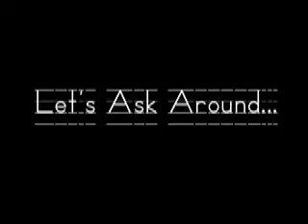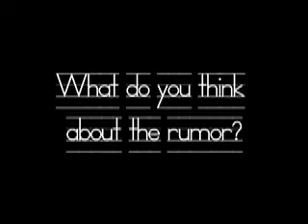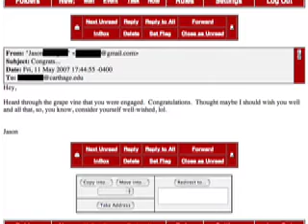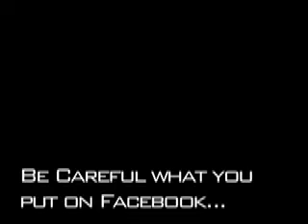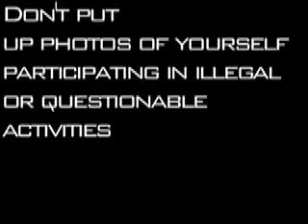A Facebook Engagement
A little social experiment to see how far the rumor mill goes.